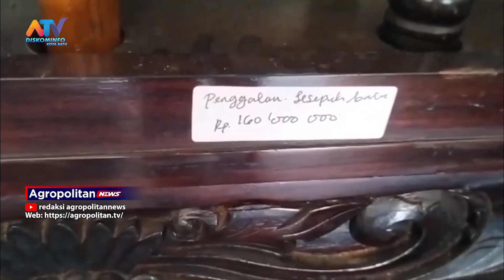BURSA TOSAN AJI BENDA PUSAKA DI AMONGTANI FOUNDATION KOTA BATU | ATV MALANG RAYA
SEBAGAI SARANA EDUKASI KEPADA MASYARAKAT TENTANG SEJARAH DAN BENDA BENDA BERSEJARAH PENINGGALAN LELUHUR AGAR TETAP LESTARI, DILAKSANAKAN KEGIATAN PAMERAN TOSAN AJI ATAU BENDA PUSAKA YANG DIPUSATKAN DI AMONG TANI FOUNDATION KOTA BATU.